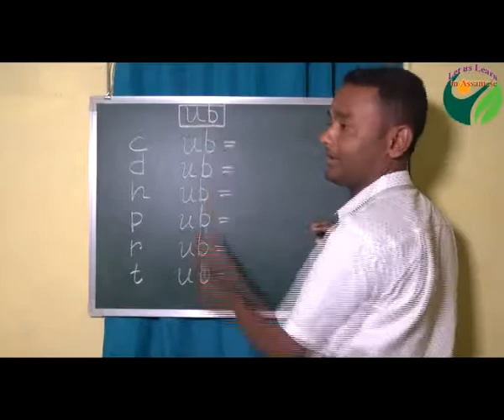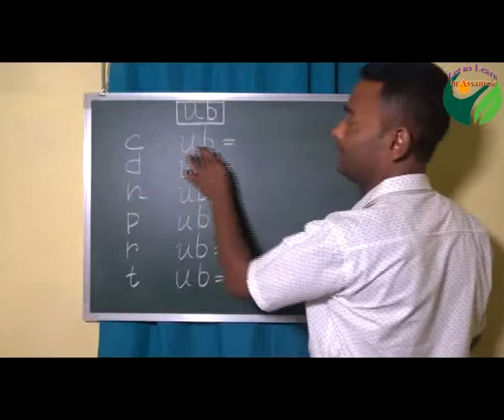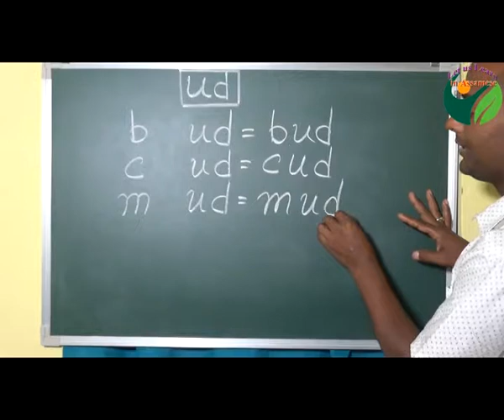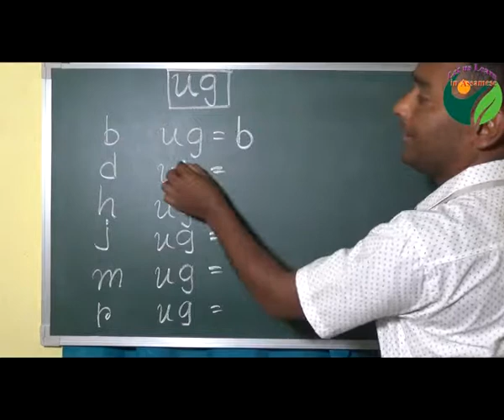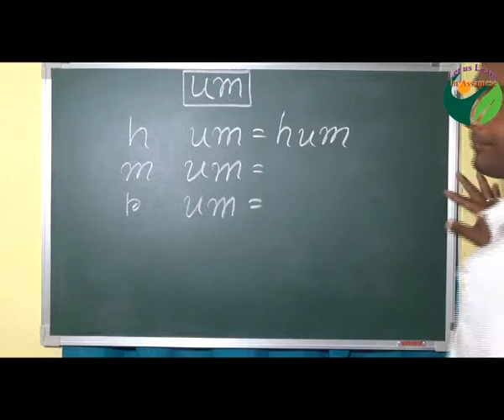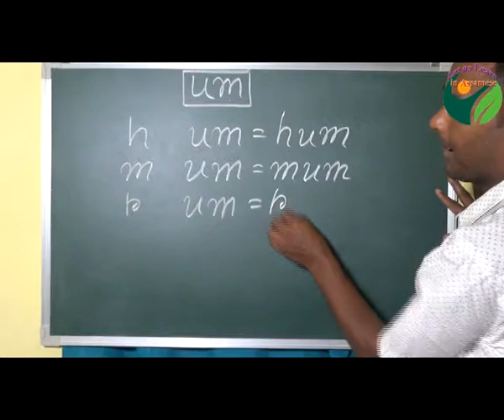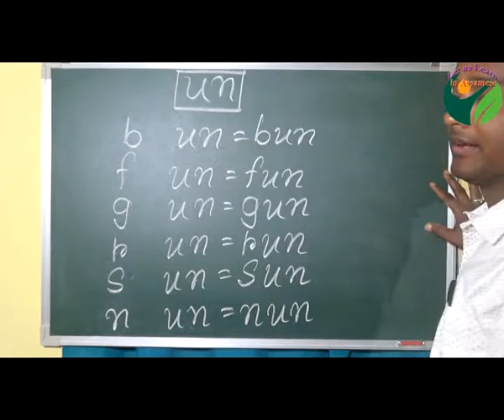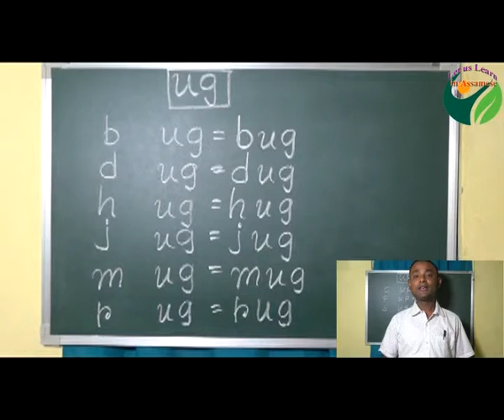PHONIC DRILL, WORD DRILL, HOW TO LEARN WORD Part 3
WORD DRILL, How to read and write word, How to Drill Word, Pronunciation of Word Part 3

To enlightening the new generation with proper education is our responsibility. Multimedia is also an important means for acquiring knowledge. Perhaps this educational Channel fills the learning gaps of the students of various classes. This video has helped in school education of nursery level. Keeping this view in mind, I arrange this video for the students and parents of our state. I convey my best wishes to Sanjib  Mahatto for successful of our effort.

Specially in this video our children would learn How to speak letters, How to spell letters, Pronunciation of Word, How to read and write Word.

Please encourage us by writing about this video at the comment section below. With thanks,